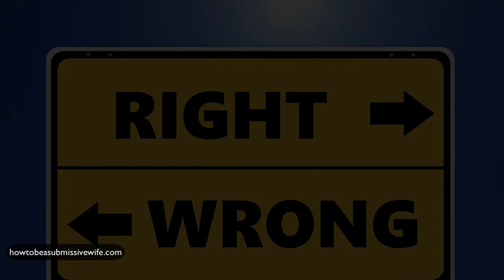A Submissive Wife should always be honest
A Submissive Wife should always be honest if you have done something wrong admit to it don't try to hide what you have done wrong or deny what you have done.
Your husband deserves your honesty, and the truth will always come out in the end.
If you are not honest, then you will derve the consequences of being dishonest.
Honesty is always the best policy.  No matter how bad the problem is.

If you would lie to discuss and learn how living this lifestyle could improve your marriage I now offer 1-hour coaching sessions by phone, video or messenger/text.